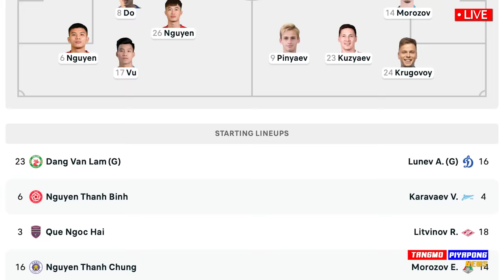โจนาธาน "รอลง" ตัวจริง เกมสำคัญ วัดกึ๋น โค้ชอิชิอิ ทีมชาติไทย !!- แตงโมลง ปิยะพงษ์ยิง